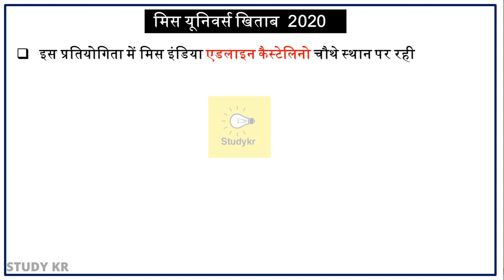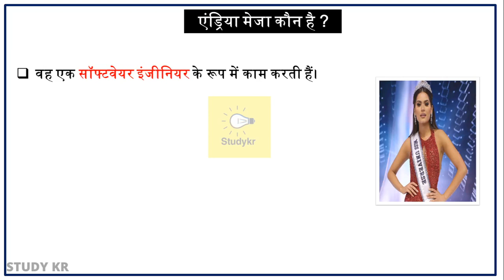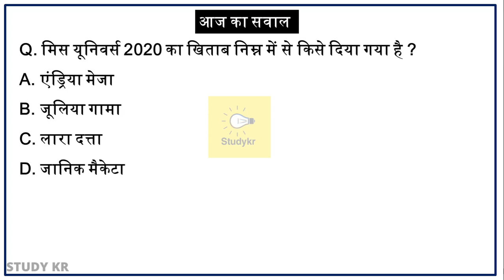मिस यूनिवर्स खिताब 2020 l Miss Universe 2020 l Current GK l Who is Andrea Meja? Current Affairs 2021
मिस यूनिवर्स खिताब 2020 l Miss Universe 2020 l Current GK l Who is Andrea Meja?

Miss Universe title 2020,
69th edition of miss universe,
Miss India Adeline Castellino,
मिस इंडिया एडलाइन कैस्टेलिनो,
ब्राजील की जूलिया गामा (Julia Gama),
Sushmita Sen,
Lara Dutta,
जानिक मैकेटा (Janick Maceta),
Miss universe 2019,
Miss Universe title 2020 kisne jeeta
Miss Universe kon hai,
Miss Universe 2021 kon hai,
Andrea Meja kon hai,
Adeline Castellino kon hai,
miss india 2020 kon hai,
miss india 2021 kon hai,
raja sir class,
prabhakar sir class,
karnika maam class,
studykr,
current gki in hindi,
today current affairs2021,